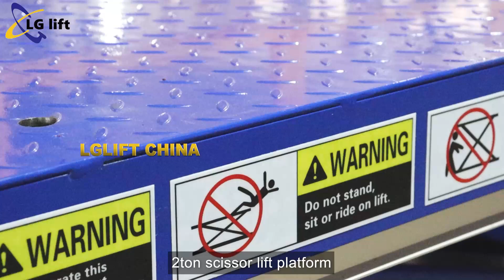2ton Scissor lift platform by LGLIFT China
2ton Scissor lift platform by LGLIFT China